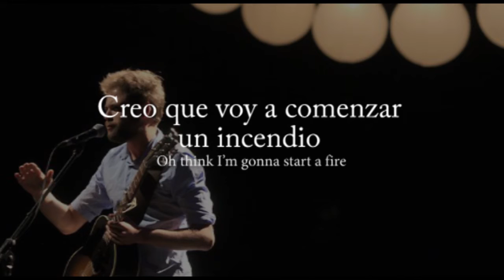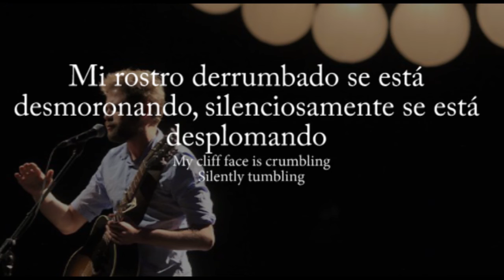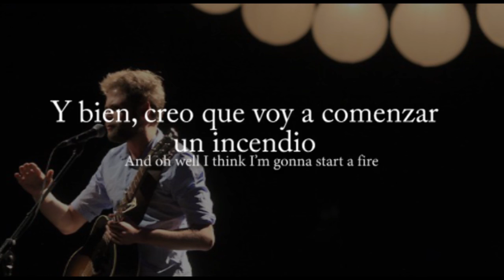Start a fire -Passenger traducción en español